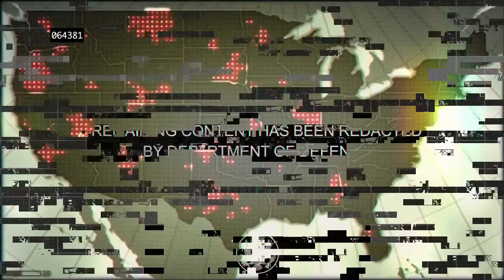The Bureau: XCOM Declassified "Last Defence" Trailer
Set in 1962 at the height of the Cold War, The Bureau tells the origin story of the clandestine XCOM organisation's first encounter with a mysterious and devastating enemy. Originally established as America's covert defense against the Soviet Union, The Bureau must adapt and overcome a threat unlike anything the world has faced before. As special agent William Carter, players will call the shots and pull the trigger, leading their squad of agents in the high-stakes secret war for humanity's survival. Paramount to repelling the outside threat is The Bureau's ability to cover-up the enemy's existence in order to prevent worldwide panic.